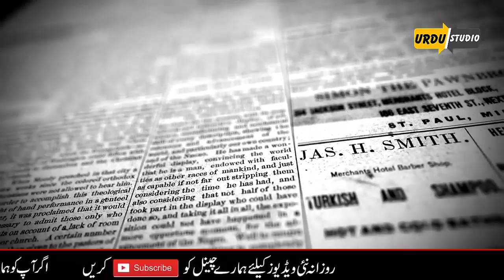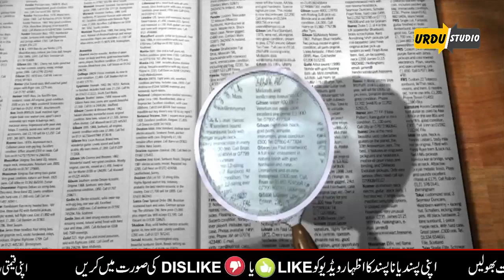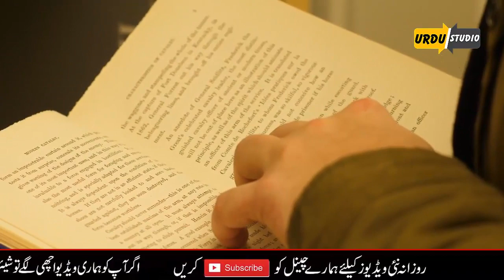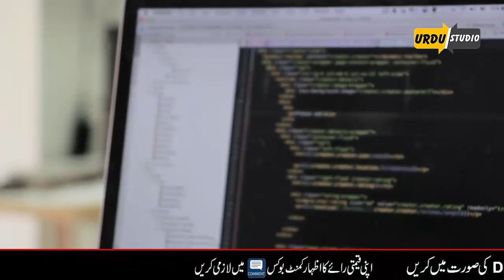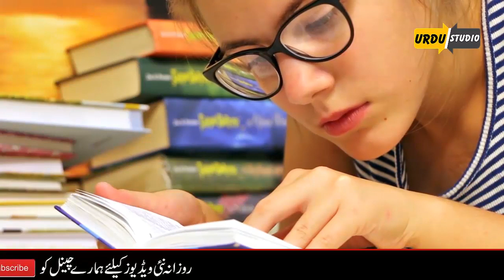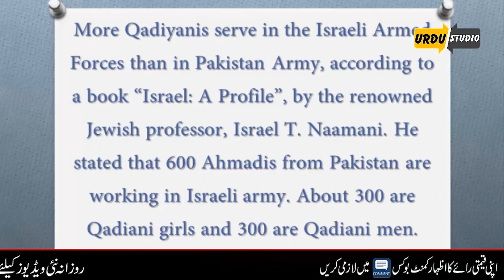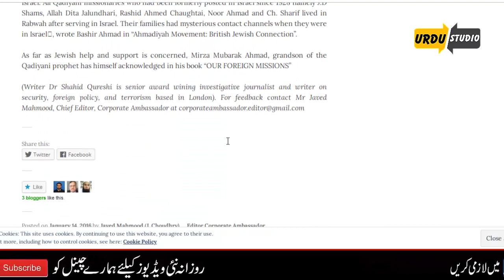Truth About Qadiani Girls | قادیانی لڑکیوں کی اصل حقیقت | Urdu Studio